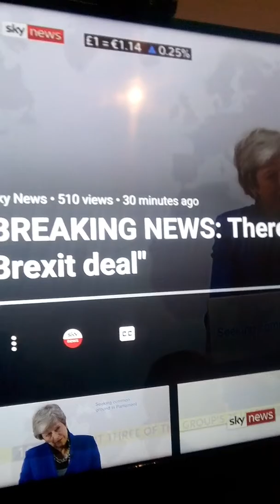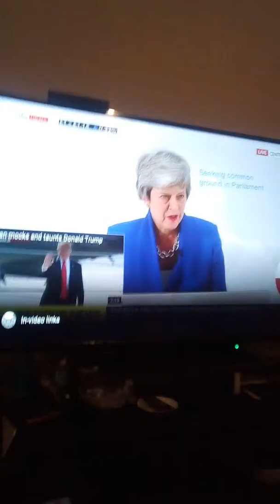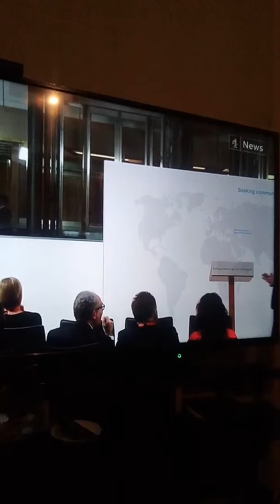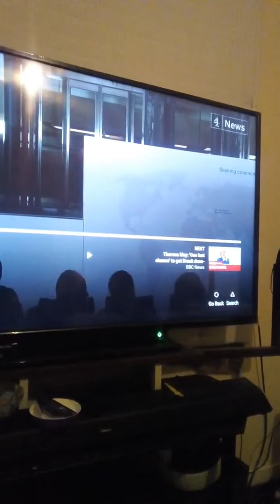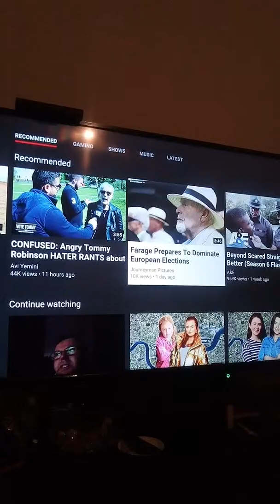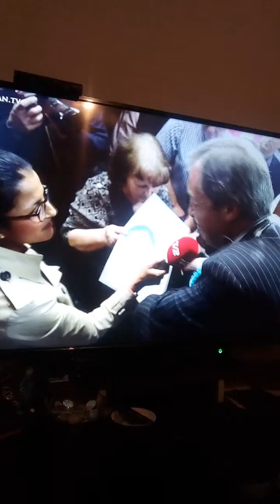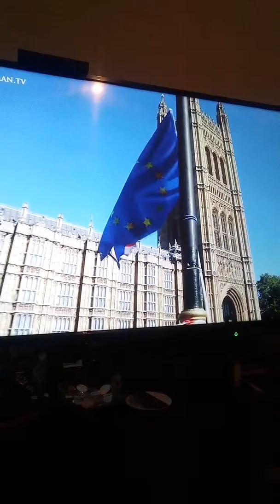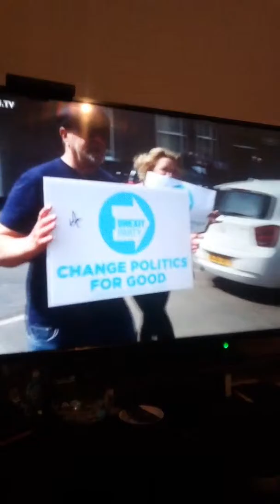This wolrd and the country such mess wots going on here in the uk 🤔🙄😏😀